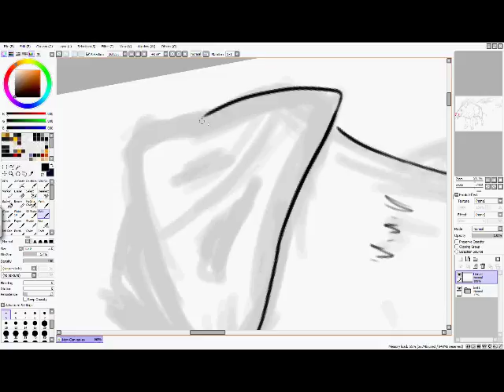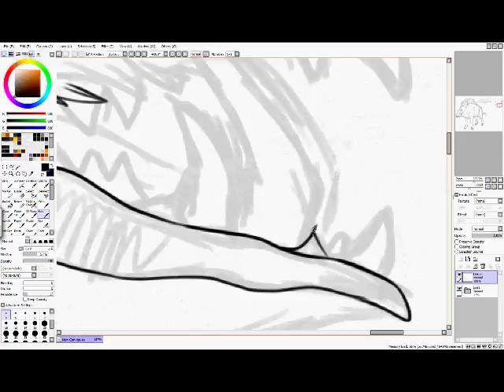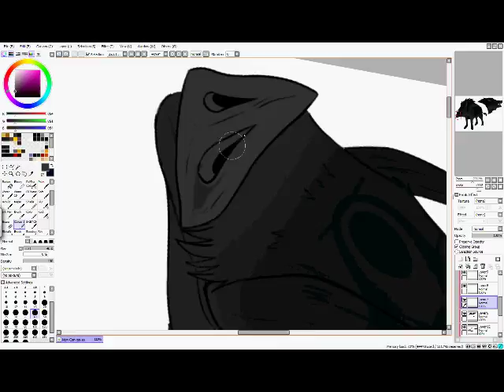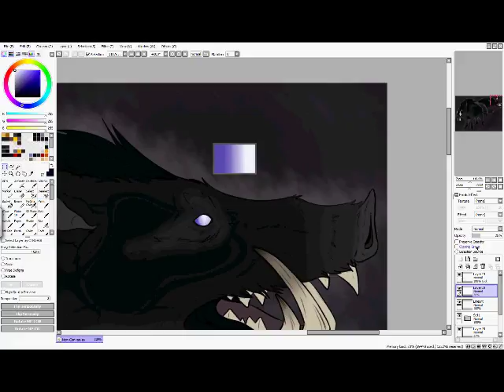Timelapse Drawing - Dino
This has nothing to do with a dinosaur, it's a boar, a giant razorback. I wanted to give him a cute yet ridiculous name, so he's named dino.

Like my art and want to support me?

DeviantART is also where you'll be able to see the high-res finished version of Dino's reference.

Note: Please please PLEASE do not ask for the song and programs in the comments. I took the liberty of placing said information at the start of the video, so if you wanna know, look there.